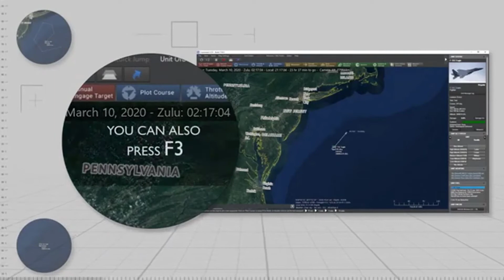CMO Italia - Classe di un Minuto - Tracciare le rotte